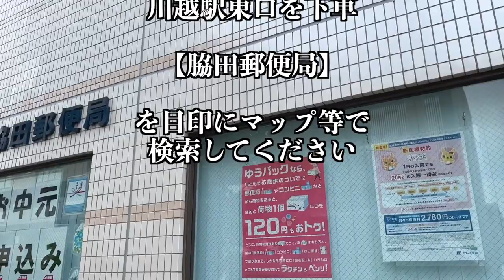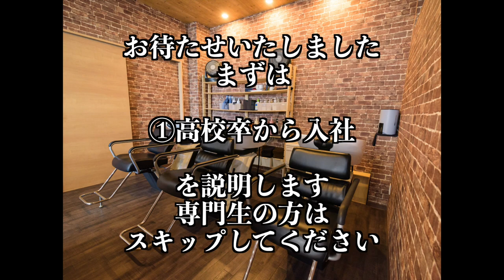【2023年新卒生募集要項（専門生一次募集は9月中旬まで）】①高卒生 ②専門生 それぞれ詳しく説明いたします。埼玉県川越市の美容室Sino 理容室Sino for Men 代表 篠崎正